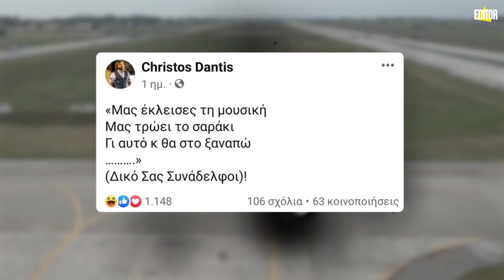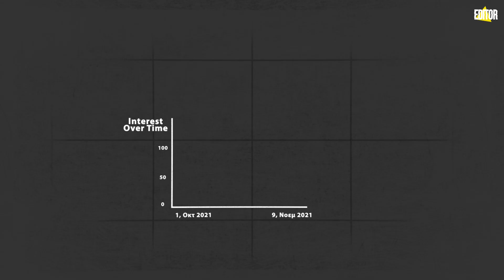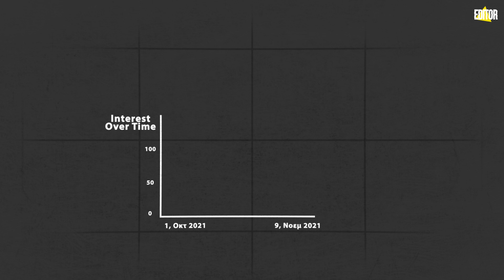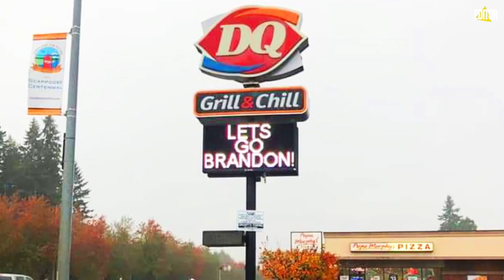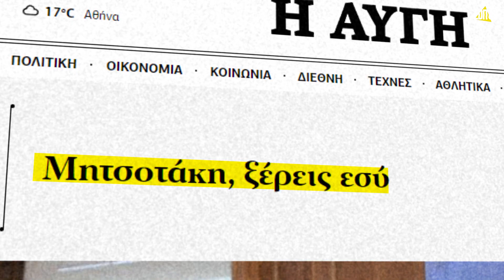Εκτσογλανίζοντας την κοινωνία.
Όταν η έλλειψη πολιτικού πολιτισμού και προτάσεων δίνει θέση σε υβριστικά συνθήματα που δήθεν εκφράζουν την μάζα.

Πόσο αθώα τελικά είναι όλα αυτά;